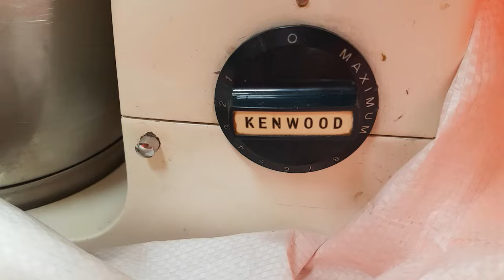Escaping To The South, Part Two